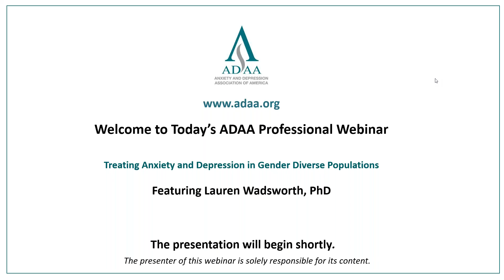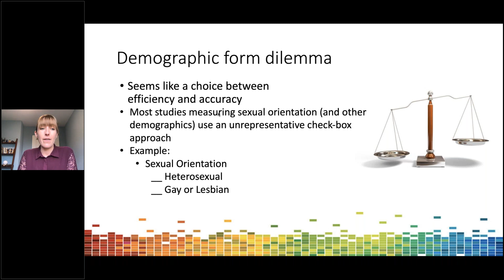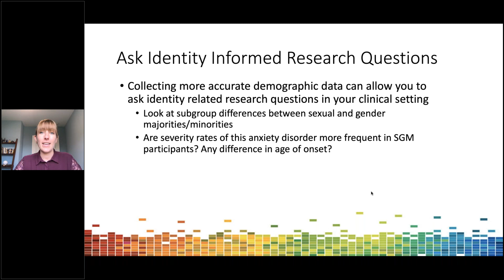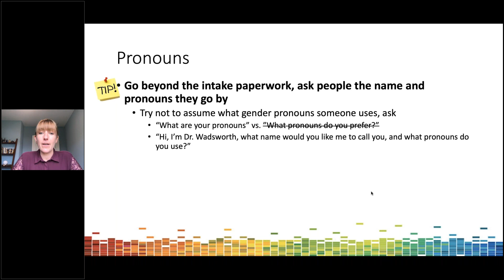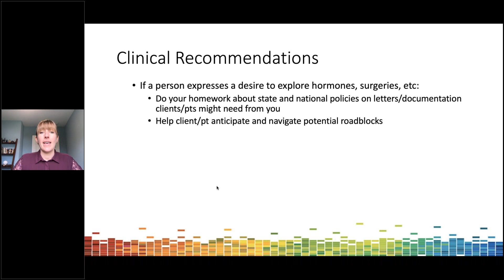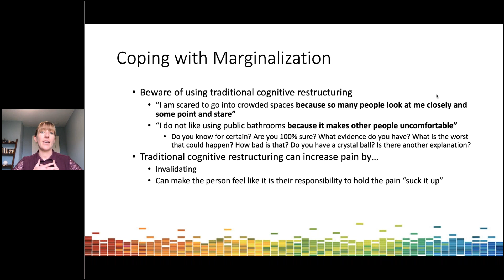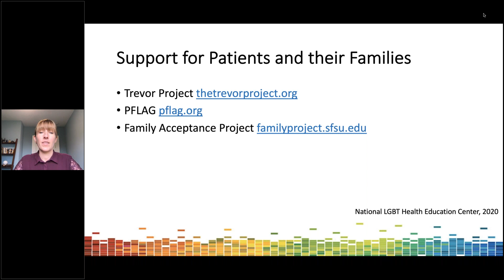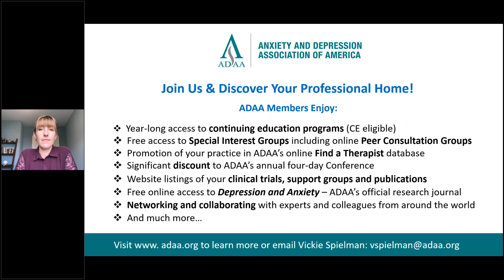Treating Anxiety and Depression in Gender Diverse Populations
Gender diverse children, teens, and adults are becoming increasingly comfortable coming out and expressing their gender identities. As clinicians we need to meet this social change with an increase in our cultural humility and competency working with individuals who identify as gender minorities/gender diverse/rising gender identities. This webinar will discuss population specific components of anxiety and depression development (e.g. role of stigma, coming out), and will provide tangible ways to provide more accurate and affirming research, and/or more culturally informed therapy.